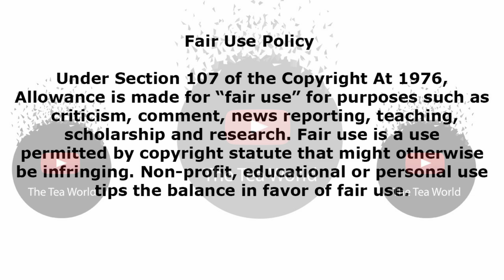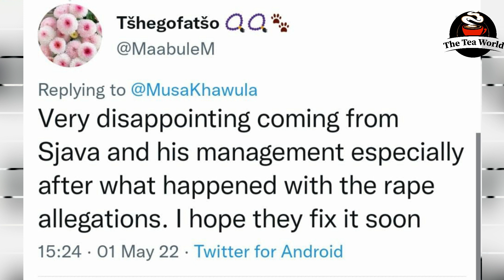Sjava Continues To Ruin His Name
Sjava Continues To Rui'n His Name